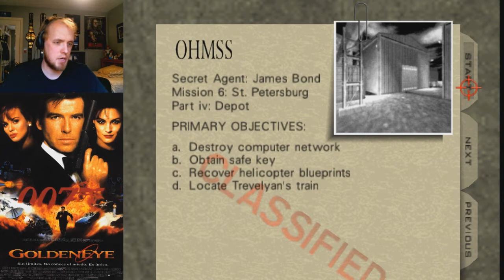(Preview) Goldeneye 007 Custom Mod: Mirror Mode (by Wreck)